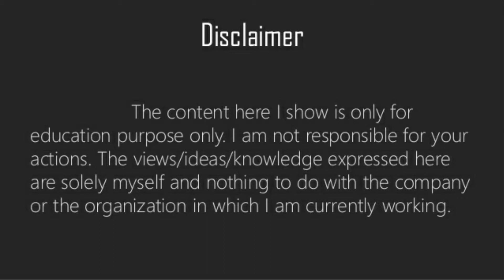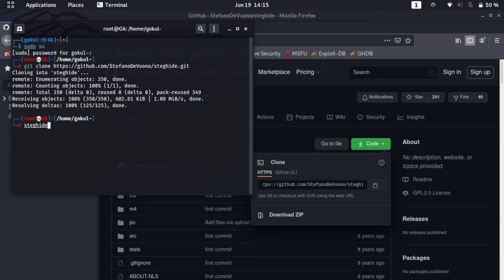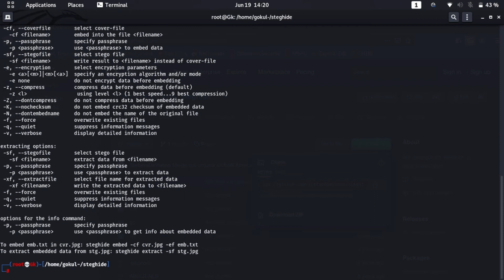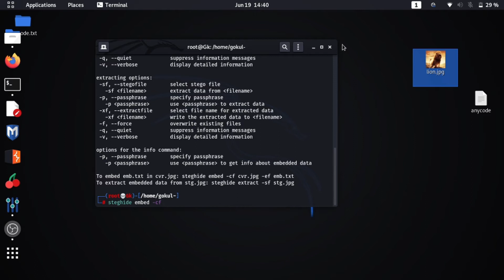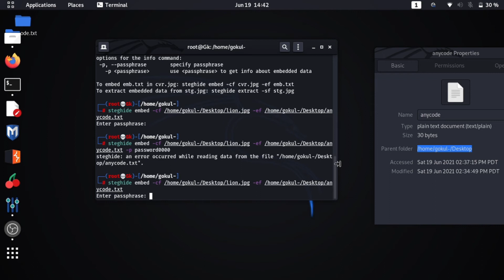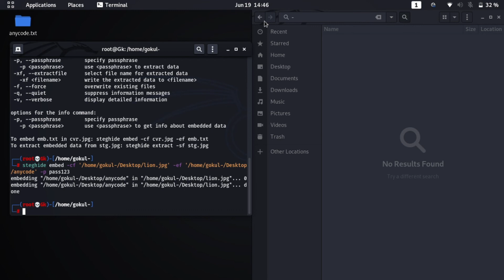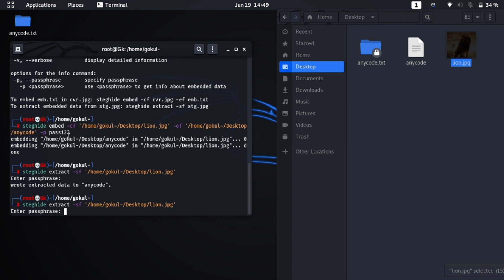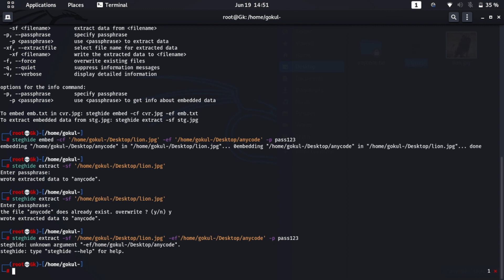How Hackers Hide Data in Image File via Facebook | Whatsapp | Using Kali linux | Awarness Tutorial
How Hackers Hide Data in Image File Using Kali linux - Steganography

camera hacks mobile,
camera hacks in tamil,
camera hacks for photography,
camera hacks 5 minute,
camera hacks tricks,
camera hacks for online exam,
camera hacks for photography android,
camera hack application,
camera hack apk,
camera hacks for google meet,
hack into ring camera,
hacker hack into camera,
camera hack on iphone,
oneplus camera hack,
realme 8 pro camera hack,
hack android camera through kali linux,
camera hacking tricks,
mobile camera hack app tamil,
mobile camera hack app hindi,
backup camera hack,
camera hack with kali linux,
camphish termux commands,
camphish apk,
camphish alternative,
camphish tutorial,
camphish kali linux,
como usar camphish,
camphish linux,
camphish techchip,
camphish tool termux github,
kali linux about,
kali linux full guide,
kali linux after install black screen,
kali linux after login black screen,
kali linux not booting after install,
kali linux not opening after installation,
after install kali linux,
after installing kali linux on vmware,
kali linux no gui after install,
kali linux blank screen after login,
kali linux alongside windows 10,
install kali linux alongside windows 7,
kali linux amd gpu drivers,
kali linux as main os,
kali linux as primary os,
kali linux as daily os,
kali linux by technology gyan
metasploit termux,
metasploit install termux,
metasploit windows,
metasploit payload,
metasploit framework,
metasploit tutorial,
metasploitable 2 virtualbox,
metasploit malayalam,
metasploit framework install termux,
metasploit android pdf,
metasploit attack kali linux,
metasploit app,
metasploit android no root,
metasploit all commands,
metasploit attacks,
metasploit android pdf payload,
metasploit advanced,
all about metasploit,
metasploit backdoor,
metasploit basic commands,
metasploit basics,
metasploit bitten tech,
metasploit browser exploit method,
metasploit book,
metasploit backdoor linux,
metasploit bundle install error,
metasploit commands,
metasploit channel,
metasploit course,
metasploit course in hindi,
metasploit commands for termux,
metasploit create payload,
metasploit console,
metasploit cmd,
metasploit download,
metasploit download windows 10,
metasploit database not connected termux,
metasploit download windows 7,
metasploit download termux,
metasploit demo,
metasploit db not connected,
metasploit demonstration,
metasploit exploits,
metasploit error,
metasploit exploit completed but no session created
metasploit basic commands,
metasploit basics,
metasploit bitten tech,
metasploit book,
metasploit backdoor linux,
metasploit commands,
metasploit channel,
metasploit course,
metasploit create payload,
metasploit console,
metasploit cmd,
metasploit download termux,
metasploit demo,
metasploit demonstration,
metasploit exploits,
metasploit error,
metasploit error in termux,
metasploit explain,
metasploit error in kali linux,
metasploit explain in tamil,
metasploit error gem install bundler,
metasploit framework in kali linux,
metasploit full course hindi,
metasploit framework windows 10,
metasploit for beginners,
metasploit for android,
metasploit framework termux,
metasploit gui,
metasploit gui windows,
metasploit github,
metasploit gui android,
metasploit graphical,
metasploit github android,
metasploit git clone,
metasploit gemfile not found,
metasploit how to use,
metasploit hack webcam,
metasploit hid attack,
metasploit how to install,
metasploit hack windows 7,
metasploit https payload,